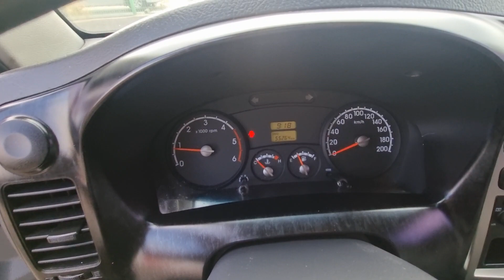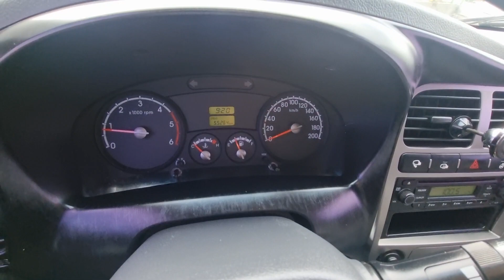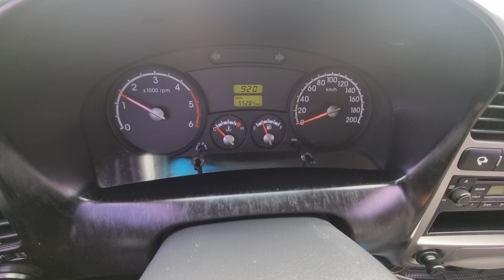BONGO KNCSJZ76ADK773458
Autoleader